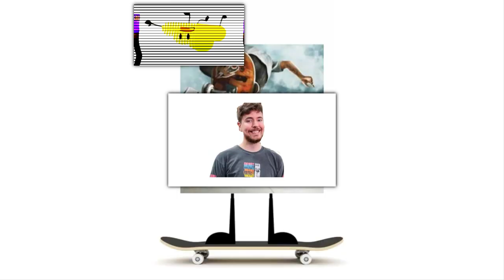[TBOS] "TIME TO SHOW THE VOTES!" | Sparta Spacetime Remix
no bgm, tho i did keep the hits because they are cool mhm
originally an alt video but i thought it sounded cool enough to be a main channel video, and i havent rlly made main channel vids in a while

i slowly turned to liking this base alot
Source by @Mialex
Base by @Durfland